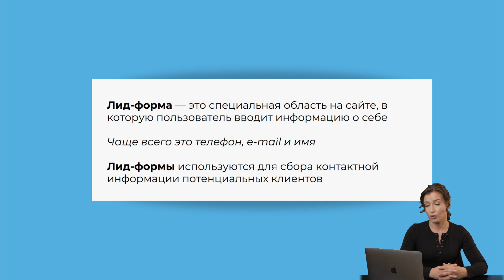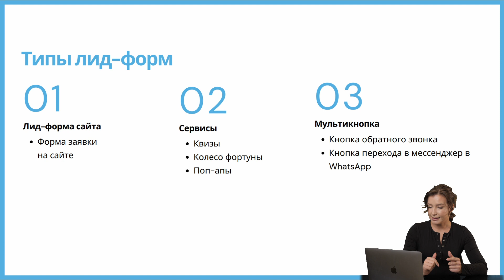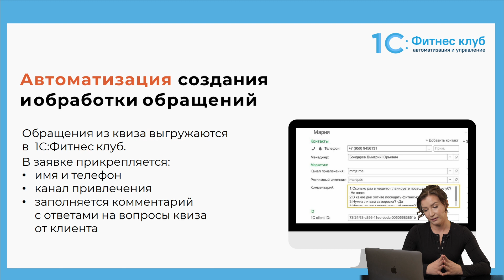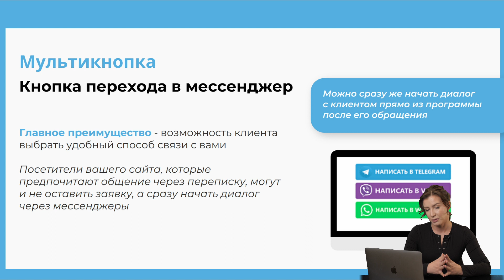Как получать заявки через сайт?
Публикуем для вас интенсив по маркетингу с кучей инсайдов и полезных материалов 🔥
Приглашенный эксперт:
Мария Виноградова, занимается консалтингом в области продаж и маркетинга

► Канал на YouTube — @1cfitness

Преимущества программы автоматизации и новой CRM-системы 1С:Фитнес клуб
◎ Воронки продаж адаптированная под процессы фитнес-бизнеса
◎ Комплексное внедрение, профессиональное обучение
◎ Удобный, современный, функциональный интерфейс
◎ Облачная и коробочная версия программы для фитнес-клуба
◎ Безопасность данных клиента и компании